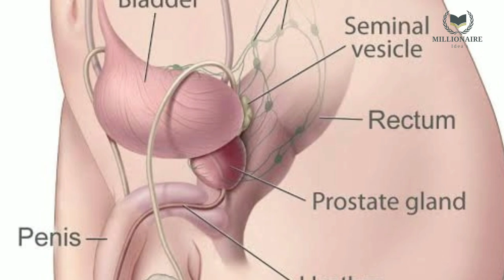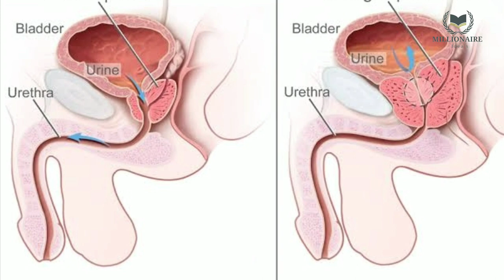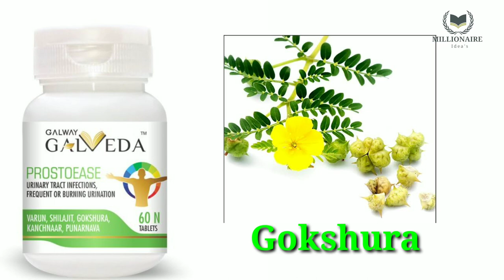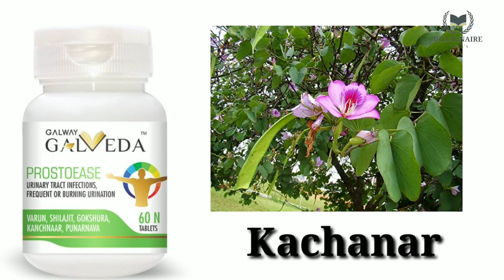MALE URIN PROBLEM || BEST SOLUTION GALWAY PROSTOEASE TABLETS || GALWAY GALVEDA || PACHURU HANUMAIAH